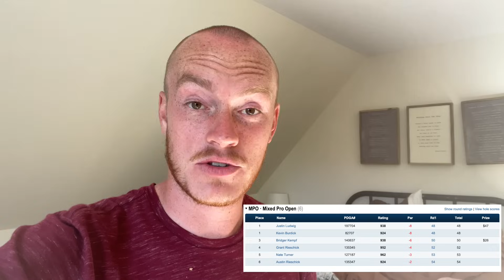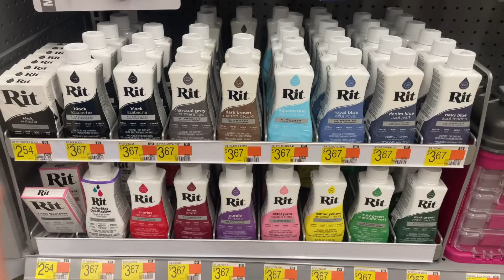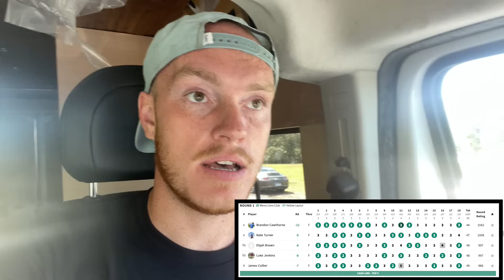Van Life Update!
Weekend Trip To Mena, Arkansas for a B Tier tournament!